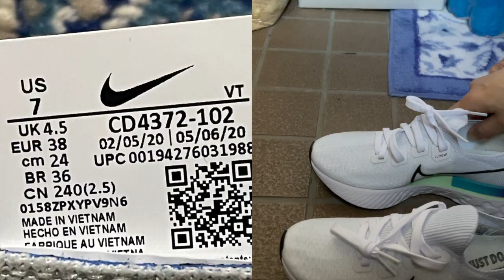這不是廣告，兩款NIKE跑鞋絕對值得您買 推薦給喜鵲視頻的好友們。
出去跑了两次，弹力非常好。鞋帮的弹力构造，会让脚掌多肉，跑步时不会伤脚掌。鞋垫是中间稍有垫高，让脚部受力均匀。鞋后部是平整的构造，绝对不会让后脚跟有任何伤痛。鞋面是封闭式的，防止沙子被带进去。前部比较宽松，适合脚宽的人，也适合穿厚一点的袜子。
 一点穿运动的经验：穿袜底是毛巾那种的更适合这双鞋。由于鞋口比较紧，袜子被拉到后面，这样脚前部就会变得比较紧，如果就这样去跑步，脚趾会受伤的。所以在穿鞋时，让脚紧挨着鞋底往里面穿，以便不时的调整袜子的正确位置，尽量让脚前部的袜子保持正常的松紧状态，且没有褶皱。也就是说，如果穿进去有任何的紧张感，或者任何的不适感，都要从新把脚拿出来，这是一定会看到袜子或者是扭曲了，或者是有褶皱等，这些都会影响到跑步状态的。重新调整好袜子，活动一下脚趾，再次沿着鞋底部，边调整袜子边往里面穿。对于脚掌的状态而言，这种毛巾底的袜子比薄底袜子更保护脚掌更舒服。